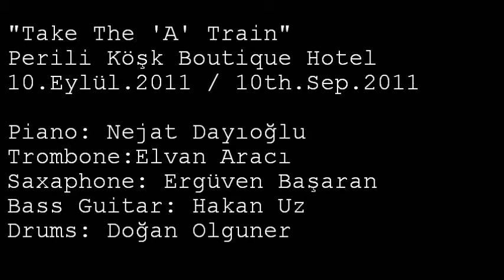"Take The 'A' Train" from Deep Blue Project @ Perili Kosk Jazz Bar [10th.Sep.2011]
Deep Blue Project @ Perili Kosk Boutique Hotel (Jazz Bar)

10th.September.2011

Alto Saxaphone: Erguven Basaran
Trombone: Elvan Araci
Piano: Nejat Dayioglu
Bass Guitar: Hakan Uz
Drums: Dogan Olguner